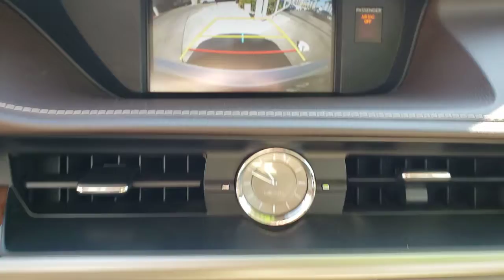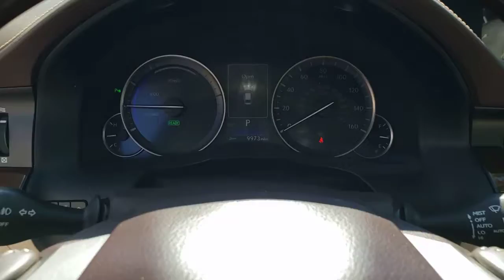2017 LEXUS ES300H Las Vegas NV, Henderson NV, St George UT, Kingman AZ, Bakersfield, CA 0PL20201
WHITE Used 2017 LEXUS ES300H available in Las Vegas, Nevada at Lexus of Las Vegas. Servicing the Henderson NV, St George UT, Kingman AZ, Bakersfield, CA area.

6600 W. Sahara Ave

New Price! **LEXUS CERTIFIED** **BLUETOOTH** **BACKUP CAMERA** **NAVIGATION GPS NAV** **BLIND SPOT MONITOR** 2.5L I4 DOHC 16V VVT-i Parchment w/Matte Bamboo w/Perforated NuLuxe Seat Trim or Embossed Leather Seat Trim or Embossed Semi-Aniline Leather Seat Trim Embossed Leather Seat Trim Genuine Wood Trim Heated & Ventilated Front Seats Leather-Trimmed Shift Knob Luxury Package Memory Driver Seat Memory Exterior Mirrors Memory Steering Wheel Power Tilt/Telescoping Steering Wheel. Priced below KBB Fair Purchase Price!brbrCARFAX One-Owner. Clean CARFAX.brCertified. L/Certified Details:brbr  * CERTIFIED WARRANTY: Unlimited-mileage warranty up to 6 years. Balance of new car warranty (4 Year/50K Miles) plus 2 Year/Unlimited-mileage L/Certified warranty. SERVICE MAINTENANCE: Complimentary Maintenance Plan covering the first four basic factory-scheduled maintenance services for 2 years or 20000 milesbr  * Roadside Assistancebr  * Warranty Deductible: $0br  * 161 Point Inspectionbr  * Vehicle Historybrbrbr40/39 City/Highway MPGbrbrAwards:br  * 2017 KBB.com Brand Image AwardsbrbrLexus of Las Vegas offers a car-buying experience like no other. We have a HUGE SELECTION OF CARS SUVS AND CROSSOVERS and we provide elite customer service and world-class amenities. From your first inquiry through the purchase and financing process and the servicing of your vehicle you deserve and expect special care attention and an exceptional service experience throughout.
Side Impact Beams,Pre-Collision System,Tire Specific Low Tire Pressure Warning,Dual Stage Driver And Passenger Front Airbags,Curtain 1st And 2nd Row Airbags,Airbag Occupancy Sensor,Rear Child Safety Locks,First Aid Kit,Outboard Front Lap And Shoulder Safety Belts -inc: Rear Center 3 Point, Height Adjusters and Pretensioners,Bucket Front Seats,8-Way Driver Seat,8-Way Passenger Seat,Bench Front Facing Rear Seat,Front Cupholder,Rear Cupholder,Compass,Valet Function,Remote Releases -Inc: Power Cargo Access and Power Fuel,HomeLink Garage Door Transmitter,Cruise Control w/Steering Wheel Controls,Distance Pacing,Dual Zone Front Automatic Air Conditioning,HVAC -inc: Underseat Ducts and Console Ducts,Illuminated Locking Glove Box,Driver Foot Rest,Interior Trim -inc: Metal-Look/Piano Black Instrument Panel Insert, Piano Black Door Panel Insert, Metal-Look/Piano Black Console Insert and Metal-Look Interior Accents,Full Cloth Headliner,Leatherette Door Trim Insert,Leather/Metal-Look Gear Shifter Material,Day-Night Auto-Dimming Rearview Mirror,Driver And Passenger Visor Vanity Mirrors w/Driver And Passenger Illumination,Full Floor Console w/Covered Storage, Mini Overhead Console and 1 12V DC Power Outlet,Front And Rear Map Lights,Delay Off Interior Lighting,Carpet Floor Trim and Carpet Trunk Lid/Rear Cargo Door Trim,Cargo Net,Cargo Space Lights,Backup Monitor,Instrument Panel Covered Bin, Driver And Passenger Door Bins,Delayed Accessory Power,Systems Monitor,Outside Temp Gauge,Analog Display,Manual Anti-Whiplash Adjustable Front Head Restraints and Manual Adjustable Rear Head Restraints,2 Seatback Storage Pockets,Front Center Armrest and Rear Center Armrest,Perimeter Alarm,Engine Immobilizer,1 12V DC Power Outlet,Air FiltrationAudio Theft Deterrent,Window Grid Diversity Antenna,Digital Signal Processor,2 LCD Monitors In The Front,Wheels: 17 x 7JJ Split 5-Spoke Aluminum Alloy,Tires: 215/55R17 AS,Steel Spare Wheel,Compact Spare Tire Mounted Inside Under Cargo,Clearcoat Paint,Expr